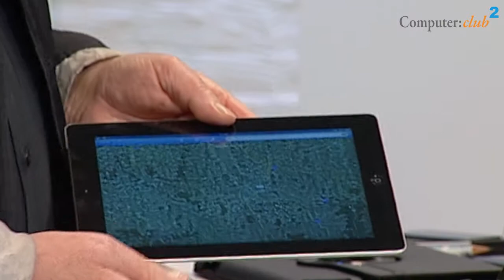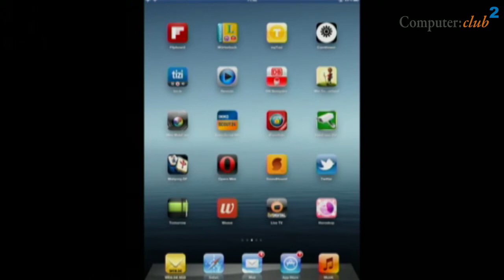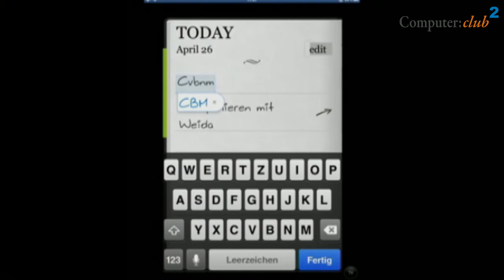Das neue iPad 3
Hier wird das neue iPad 3 mit Stift und Tasche vorgestellt und es werden Hinweise und Ratschläge gegeben.